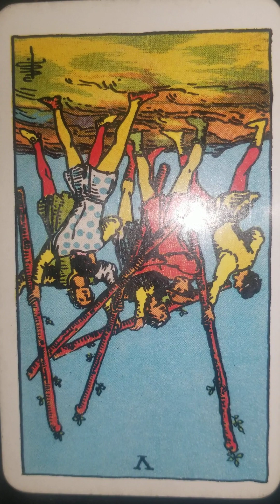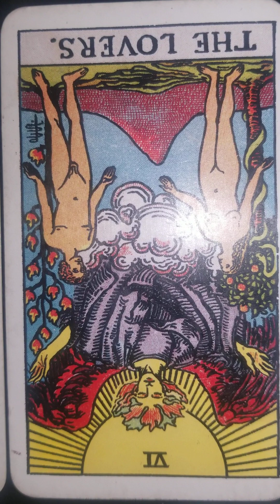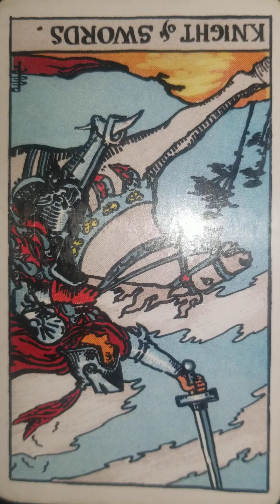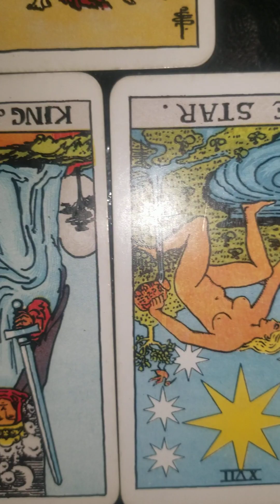DIVINE FORCES WORKING IN YOUR FAVOR|| WEEKLY COLLECTIVE TAROT READING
This is a weekly collective message.